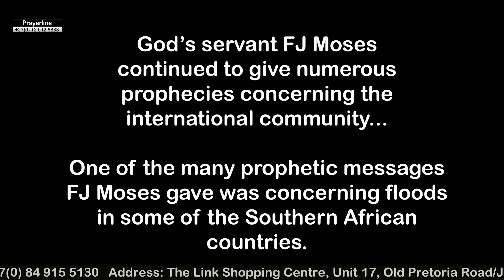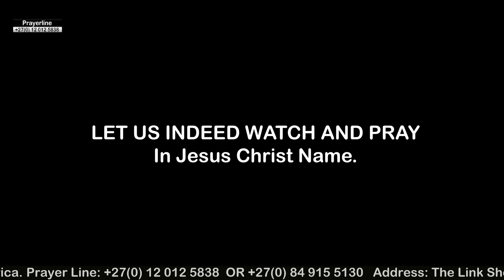𝐅𝐋𝐎𝐎𝐃𝐒: 𝐑𝐒𝐀, 𝐌𝐎𝐙𝐀𝐌𝐁𝐈𝐐𝐔𝐄, 𝐙𝐈𝐌𝐁𝐀𝐁𝐖𝐄, 𝐌𝐀𝐋𝐀𝐖𝐈 & 𝐙𝐀𝐌𝐁𝐈𝐀 || 𝐖𝐀𝐓𝐂𝐇 𝐀𝐍𝐃 𝐏𝐑𝐀𝐘 || 𝐅𝐉𝐌𝐎𝐒𝐄𝐒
𝐓𝐡𝐢𝐬 𝐢𝐬 𝐭𝐡𝐞 𝐎𝐅𝐅𝐈𝐂𝐈𝐀𝐋 𝐘𝐎𝐔𝐓𝐔𝐁𝐄 𝐂𝐇𝐀𝐍𝐍𝐄𝐋 𝐟𝐨𝐫 𝐅𝐉 𝐌𝐈𝐍𝐈𝐒𝐓𝐑𝐈𝐄𝐒 𝐀𝐍𝐃 𝐓𝐇𝐄 𝐑𝐄𝐕𝐄𝐋𝐀𝐓𝐈𝐎𝐍 𝐎𝐅 𝐂𝐇𝐑𝐈𝐒𝐓 𝐂𝐇𝐔𝐑𝐂𝐇 𝐖𝐎𝐑𝐋𝐃𝐖𝐈𝐃𝐄.

𝐓𝐎 𝐏𝐀𝐑𝐓𝐍𝐄𝐑 𝐎𝐑 𝐒𝐔𝐏𝐏𝐎𝐑𝐓 𝐓𝐇𝐈𝐒 𝐌𝐈𝐍𝐈𝐒𝐓𝐑𝐘 𝐏𝐋𝐄𝐀𝐒𝐄 𝐔𝐒𝐄:
🌍𝐑𝐞𝐯𝐞𝐥𝐚𝐭𝐢𝐨𝐧 𝐨𝐟 𝐂𝐡𝐫𝐢𝐬𝐭 𝐂𝐡𝐮𝐫𝐜𝐡:
𝐅𝐍𝐁 𝐂𝐇𝐄𝐐𝐔𝐄 𝐀𝐂𝐂: 𝟔𝟐𝟖𝟑𝟎𝟖𝟐𝟒𝟎𝟑𝟒
𝐁𝐑𝐀𝐍𝐂𝐇: 𝐑𝐞𝐦𝐨𝐭𝐞 𝐀𝐜𝐜𝐨𝐮𝐧𝐭
𝐁𝐑𝐀𝐍𝐂𝐇 𝐂𝐎𝐃𝐄: 𝟐𝟏𝟎𝟖𝟑𝟓
𝐒𝐖𝐈𝐅𝐓 𝐂𝐎𝐃𝐄: 𝐅𝐈𝐑𝐍𝐙𝐀𝐉𝐉

🇿🇦𝐄𝐖𝐀𝐋𝐋𝐄𝐓/𝐂𝐀𝐒𝐇𝐒𝐄𝐍𝐃: 𝟎𝟖𝟒𝟗𝟏𝟓𝟓𝟏𝟑𝟎